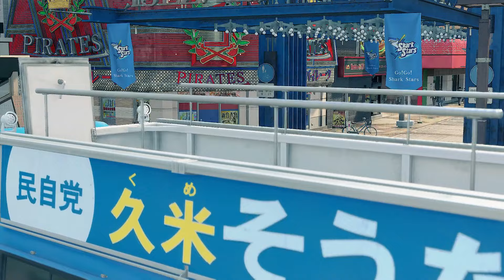#61 / 都知事選挙でレスバトル【龍が如く7 / Yakuza: Like a Dragon】